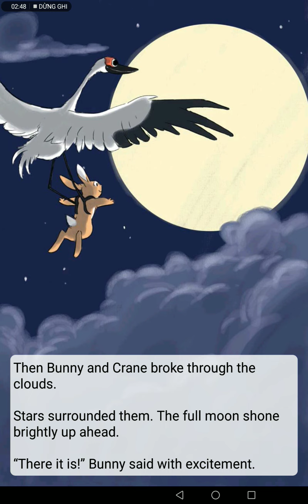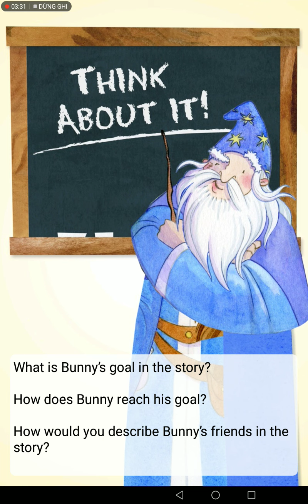Ngày 29 tháng 10 năm 2021